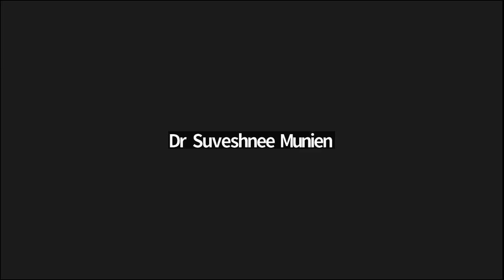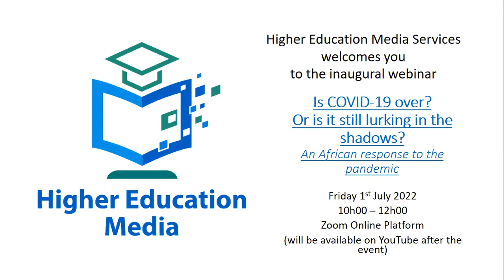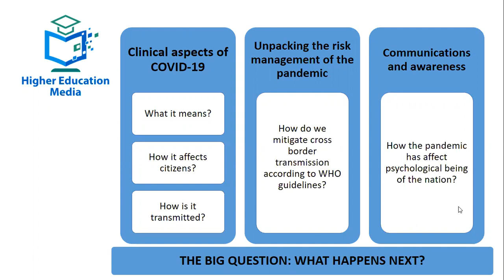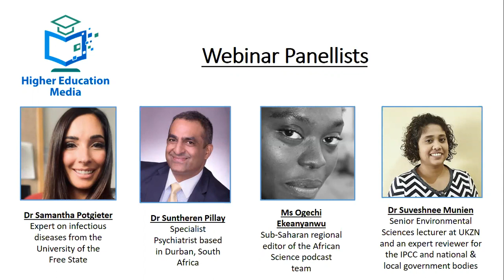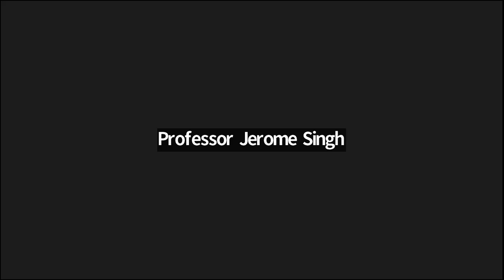Is COVID-19 over? Or is it still lurking in the shadows? An African response to the pandemic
The Higher Education Media Services Zoom webinar.
Covid19 has been termed a ‘clever virus’ for good reason.
In recent times most of the affected global societies have started to scale down on measures to combat the pandemic which has infected 65 million worldwide and killed 5.6 million people.
South Africa this week removed mask mandates and crowd restrictions at public events. But are some societies over hasty?
The virus, however, is like a streetwise criminal and is still skulking around and displays an ability to strike out with renewed vigour at unsuspecting communities just as the pandemic is being redefined as endemic.
In it’s evolution, the virus has spawned many variants. In a scary development, a recent report in The Lancet, one of the world’s foremost medical publications, scientists claimed there could be a link between Covid19 and the outbreak of Hepatitis among children in several countries. Inexplicably, 3000 monkey pox cases have been reported worldwide. It’s as if Covid has opened a Pandora Box!
In countries like the United States and elsewhere, the virus has once again spiked and killing more people at a moment when health authorities believed that anti-Covid19 measures could be dispensed with.
China has been the exception. With its zero-tolerance to Covid19 infections, it resorted to what many termed drastic measures by locking down entire cities as large as Shanghai with a population of 20 million people.
It’s sole aim seems to be to limit the spread of virus and limit it’s mortality rate, especially among the most vulnerable.
The policy has been implemented even at the cost of economic growth.
Has China’s zero tolerance policy succeeded?
The latest stats give the answer. China has by the end of May recorded 1.21m cases and 5226 deaths. Comparatively, the United States has recorded 84 million cases and more than 1 million. For a country a quarter of China’s population, the numbers in the United States are horribly skewed.
It begs the question: is China’s zero tolerance policy the correct approach to stop the virus and other pathogens lurking in the shadows?
Is a zero-tolerance approach practical in a country like South Africa? Or is the abolishment of all measures to curb the pandemic reckless?